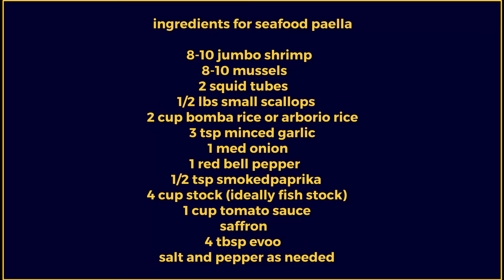Seafood Paella | Quick, Easy and Amazing Spanish Paella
If there was a dish which looked very daunting to cook but isn’t, then look no further. Paella it is. Different types of seafood put into a pan, cooked with rice simmering in broth is just heavenly. It doesn’t even take long to cook. Key to a great paella is the rice. I used arroza bomba (bomba rice) which I got from amazon. It isn’t readily available in grocery stores. Arborio rice can be used too. If you have a paella pan that is great. If not then just use a large frying pan.
Ingredients for seafood paella -

8-10 jumbo shrimp
8-10 mussels
2 squid tubes
1/2 lbs small scallops
2 cup bomba rice or arborio rice
3 tsp minced garlic
1 med onion
1 red bell pepper
½ tsp smoked paprika
4 cup stock (ideally fish stock)
1 cup tomato sauce
saffron
4 tbsp evoo

Step 1 – get the stock ready
It would be great to use fish stock if you can. But any other stock will do. I used some beef stock that I had on hand. I heated up the stock and added a generous amount of saffron to infuse the flavors.
Step 2 – cutting the squid tube
Its up to if how you would like to cut the squid tubes. You cut it into rings or dice it. I just diced it.
Step 3 – Frying the squid and scallops
Add 3 tbsp evoo and fry the squid and scallops with salt and pepper (I used ½ tsp salt and ¼ tsp pepper) for 2-3 minutes. Then set aside.
Step 4 –  Add 1 tbsp evoo and add 3 tsp minced garlic and 1 diced medium onion. Cook for 2 mins till fragrant.
Step 5 - Add 1 diced red bell pepper. And cook for couple of mins.
Step 6 - Add ½ tsp smoked paprika and cook for 2 mins.
Step 7 – Add 1 cup tomato sauce and cook for 2 mins
Step 8 – Add 2 cups of bomba rice and saute for 2 mins. I added ½ tsp salt and a bit more pepper here.
Step 9 – Add 4 cups of saffron infused stock and mix it gently. We shouldn’t be disturbing the rice as much.
Step 10 – Add the partially cooked squid and scallops to the pan and mix it in gently and cook for 3-4 mins.
Step 11- Add the mussels and shrimp and cook for 10-12 mins.
Step 12- Cover and cook on med hi heat to form the “socarrat” (crispy bottom) for 1 min.
Step 13- Remove and wait for 5 mins and then diggggg innnnnnnnn!